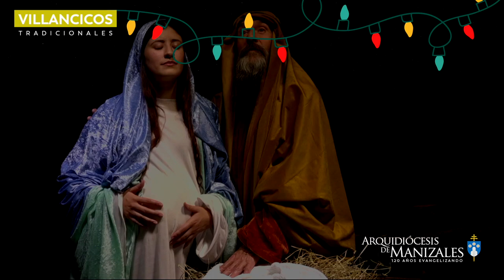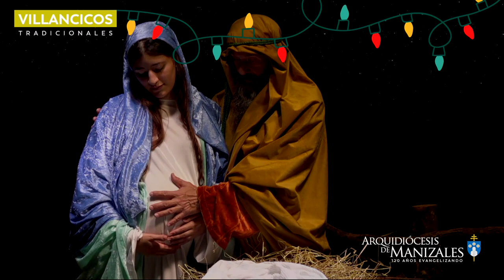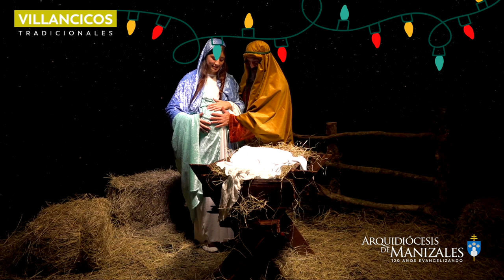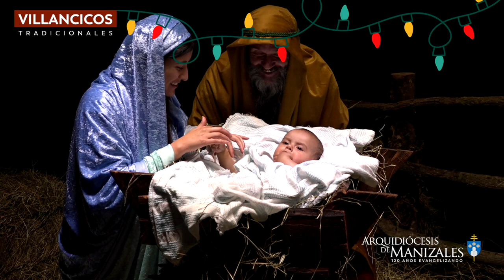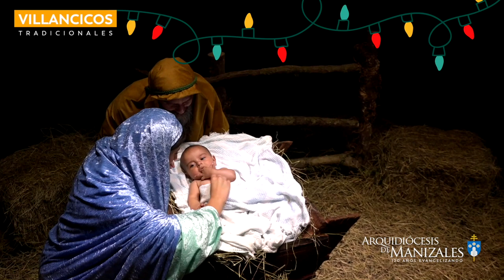Villancicos de Navidad. 14 mejores villancicos tradicionales.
Los mejores villancicos de navidad tradicionales.

14 villancicos tradicionales

Tutaina
Antón
Zagalillos
Mi burrito sabanero
Tamborilero
Cascabel

Coro:
Samuel Correa Alzate
Isabel Sofía Correa Alzate
Mariana Restrepo Noreña
Juan José Bartolo Trejos
Sara Bartolo García

Arreglos Musicales:
Andrés Correa Echeverri

Producción, cámaras y edición
Yoiner Giovanny Bartolo Flórez
Sebastián Arias Restrepo
Luz Adriana Medina Díaz